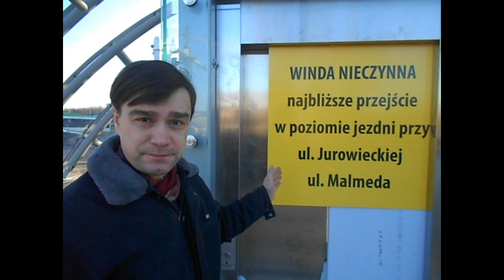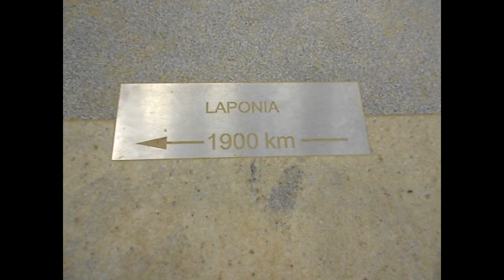Przedwczesne fanfary z powodu otwarcia przejścia podziemnego w Białymstoku - mówi Andrzej Pochylski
Wybraliśmy się na wędrówkę po otwartym w "wielkim stylu" przez prezydenta Truskolaskiego przejściu podziemnym w  Białymstoku - miastu prowincjonalnym, które dzięki temu przejściu ma aspiracje dołączyć do metropolii Europejskich. Niestety, ale władze Białegostoku nie rozumieją, że znaczenie miasta nie zależy od  szerokości ulic czy głębokości przejść podziemnych, ale od ilości ludzi pracujących, rozwijającej się gospodarki i kapitału czy też ilości i jakości towarów produkowanych w danym mieście i po prostu zamożności jego mieszkańców. Władze miejskie myślą, że jeśli za miliony złotych zmarnowane na budowę niepotrzebnego przejścia nagle Białystok się wzbogaci. Sądząc po reakcji przechodniów, czyli motłochu, można stwierdzić, że motłoch chce "chleba i igrzysk", bo większość osób miała uśmiechnięte twarze chodząc po tym przejściu podziemnym. Nie wiedzą jednak, że to każdy z nich dołożył do tego "przedsięwzięcia". Projektanci tego przejścia zdecydowali, że bardziej opłacalne jest wydać kilkaset milionów złotych na budowę przejścia i wybudowanie w środku 4 lokali usługowych, kosztem kilkunastu sklepów na powierzchni na ulicy Sienkiewicza, Piłsudskiego i ulicy Jurowieckiej gdzie zlikwidowano kwiaciarnie, budki z kebabami, piekarnie czy sklepy spożywcze nad rzeką Białą...

Wystąpił: Andrzej Pochylski
Zdjęcia i montaż: Oskar Wądołowski